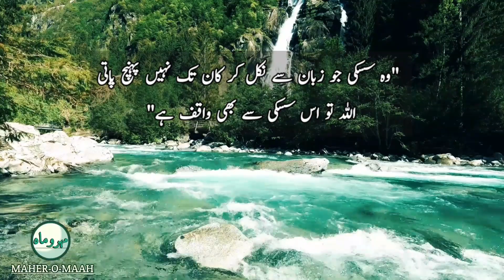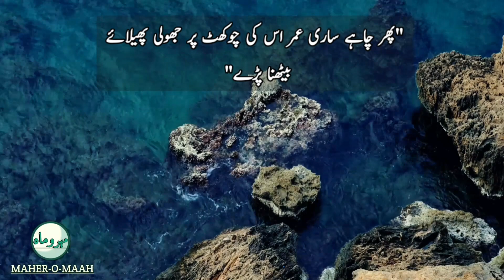Dua Mein Allah Se Keh Do Allah Tumhare Liye Muajzah Karega | Heart Touching Speech | By Maher O Maah